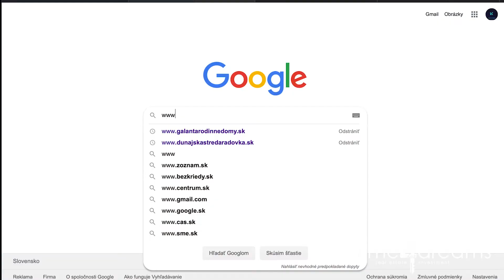Galanta - Richtárske pole